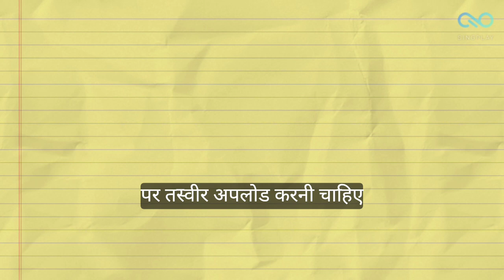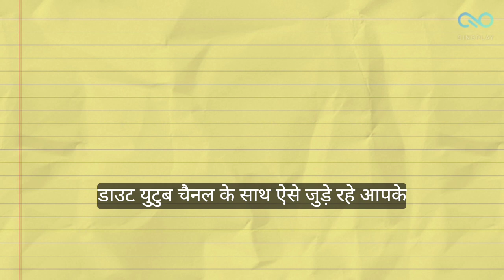भारत में शुरू होगा ,हर घर तिरंगा अभियान